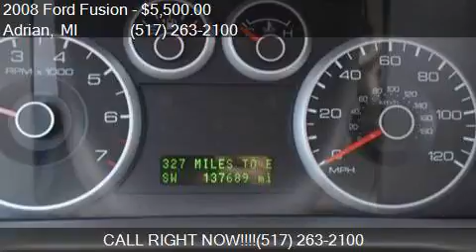2008 Ford Fusion I4 SE 4dr Sedan for sale in Adrian, MI 4922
This 2008 Ford Fusion I4 SE 4dr Sedan is for sale in Adrian, MI 49221 at Keith's Automotive Sales.

Engine: 2.3L I4
Transmission: Automatic 5-Speed
Color: White
Mileage: 137689
Contact Keith's Automotive Sales 1105 East Beecher Street Adrian, MI 49221 to test drive this 2008 Ford Fusion I4 SE 4dr Sedan today.